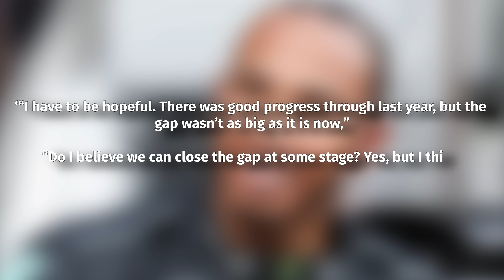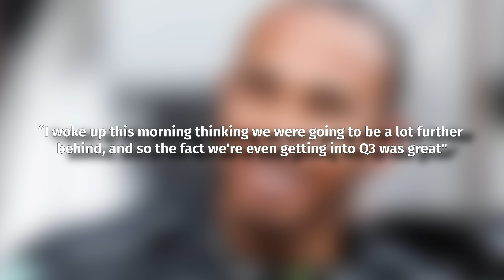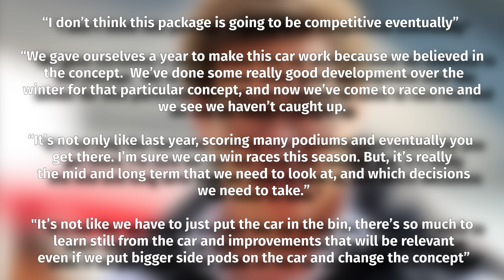Mercedes admits they got car concept WRONG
Mercedes F1 are in for a tough year, after admitting they have got their car completely wrong for the second year running. They struggled last year with a different concept than everyone else but this year they thought they could bridge the gap.